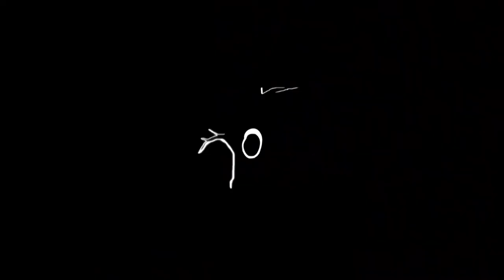IMIBALA - Teatr V6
IMIBALA spektakl taneczno-akrobatyczno-wokalny

Gdzie kończy się rzeczywistość, a zaczyna sen? Jak potężna jest wyobraźnia? Co ona stwarza? Uważaj na kolory, które wybierasz, bo twój świat jest dokładnie taki, jakim go namalujesz.

IMIBALA Teatru V6 zabiera w podróż do bajkowego lasu zamieszkałego przez urocze stworzenia. Jednak wśród wesołych pląsów czai się także ponury smutek. Czy zakłóci on radość cudownego świata i pozbawi go wszystkich kolorów? Kto może uratować tęczową krainę?

IMIBALA to widowisko z pogranicza teatru, tańca, cyrku i akrobacji. Wysmakowana inscenizacja przenosi do świata wyobraźni dziecka, w którym niejeden dorosły chciałby zamieszkać. Spektakl oczarowuje światłem, ruchem, muzyką i przede wszystkim barwą. Bo słowo IMIBALA w języku zulu oznacza kolory.

TWÓRCY:
scenariusz, reżyseria, inscenizacja, światło / Tomasz Filipiak
choreografia / Natalia Kielan
muzyka / Emilia Kudra
kostiumy / Anna Krawczyk, Barbara Żerkowska
charakteryzacja / Anna Rossi i Uczniowie Zespołu Szkół Rzemiosła w Łodzi
oprawa plastyczna / Katarzyna Szpilkowska, Przemysław Rębacz
współpraca scenograficzna / Olgierd Biedroń, Szymon Ciechelski
konsultacje aktorskie / Krzysztof Skolimowski